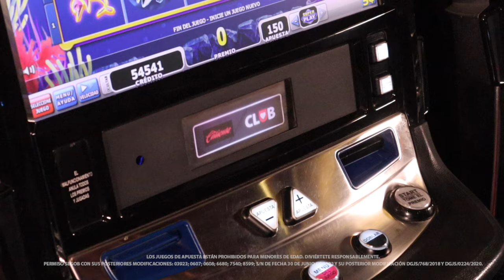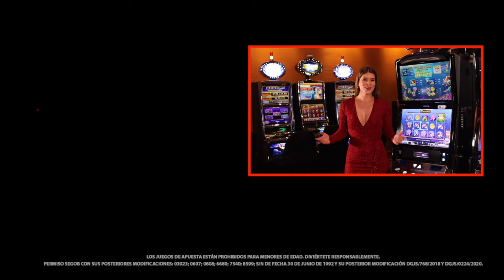Sumérgete en un mundo de diversión con Poseidón de Atronic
Esta mitológica deidad que reina en los mares, te llevará a obtener grandes premios en sus múltiples líneas de pago, acompañado de sus monstruos marinos como el pulpo ¡Ven a jugar Poseidón de Atronic en tu Caliente Casino favorito!